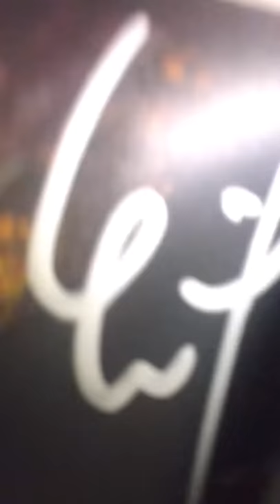Louie Debrusk signs autographs for fans at Perry Pearns 3 on 3 in Edmonton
Former Edmonton Oilers tough guy and TV analyst Louie Debrusk signs autographs for fans on the last day of Perry Pearns 3 on 3 in Edmonton